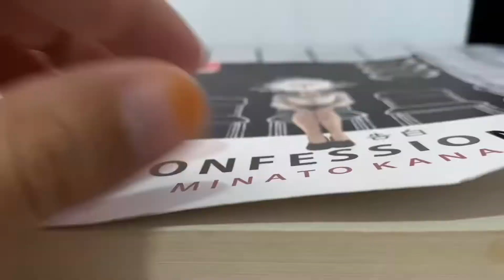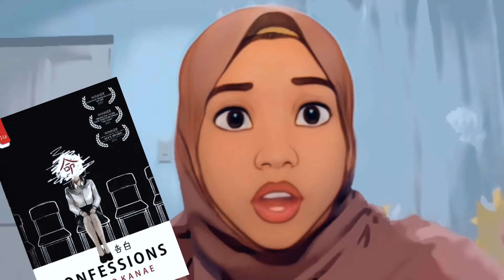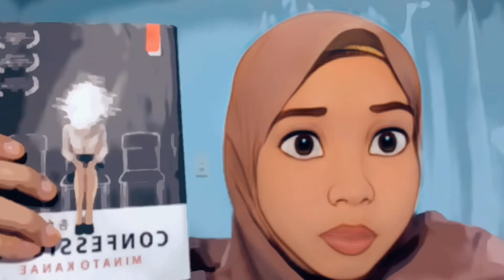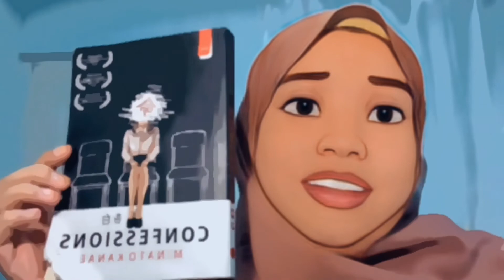[BUKU] Review Buku Confessions | Minato Kanae | Ketika Guru Memutuskan Membunuh Muridnya🧃💉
After all the mood swings, I finally decide to upload just whatever😂

Blurb:
Moriguchi Yuko adalah seorang guru SMP. Saat anaknya yang berusia 4 tahun ditemukan meninggal, semua orang mengira itu cuma kecelakaan nahas.

Akan tetapi, Moriguchi yakin anaknya dibunuh oleh dua dari anak didiknya. Karena itu, dia tidak akan membiarkan kedua anak itu bebas. Dia ingin membalas dendam, dan balas dendam yang dia lakukan itu hanyalah awal dari sebuah mimpi buruk.